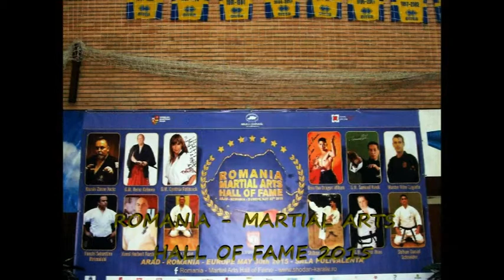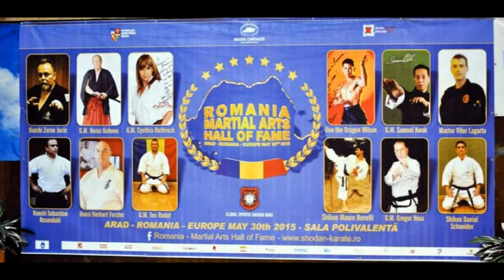HALL OF FAME 2015 MARTIAL ARTS ROMANIA - Europe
Ju Aikido
Kancho Jočić Zoran
Shidoshi Natalija Jočić
I.F.C.C.M.A.
W.S.G.S.